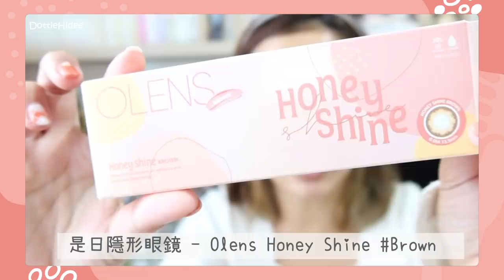♥ GRWM ♥ 用最近新玩意化化妝～💄大家幫我選的Chanel粉底/被問爆的朱古力眼影盤/可愛度爆燈心心胭脂🤩 || Dottie Hidee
♥ 聊天時間 ♥

講個秘密俾你知
呢條片初一拍架🤣

♥ 今集內容提及:

❋❋ Olens - Honey Shine
❋ Chanel - N°1 De Chanel Revitalising Foundation
❋ Chanel - N°1 De Chanel Lip And Cheek Balm
❋ LAURA MERCIER - Secret Brightening Setting Powder For Under Eyes
❋ MAKE UP FOR EVER - Ultra HD Setting Powder #0.1
❋ ETUDE - Contour Powder #02
❋ DASIQUE - Shadow Palette - 11 CHOCOLATE FUDGE
❋❋ Too Faced - Love Flush Blush Baby Love
❋ Heme - 晶緻亮采餅 #3 Moonlight White
❋❋ Too Faced - Lady Bold Lipstick Comeback Queen

Artist : Oneul